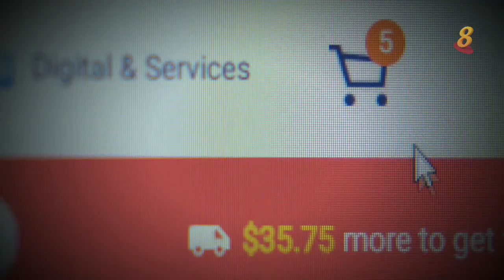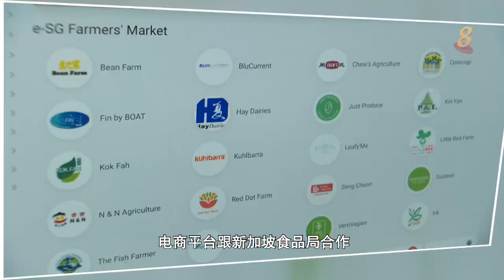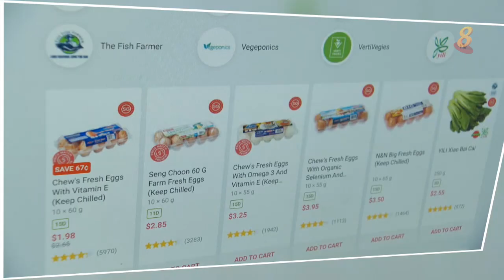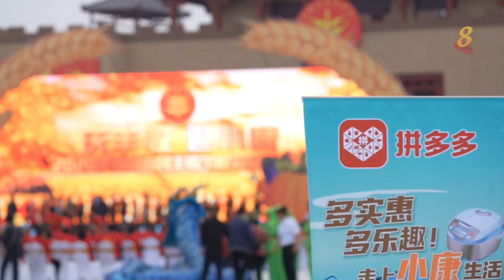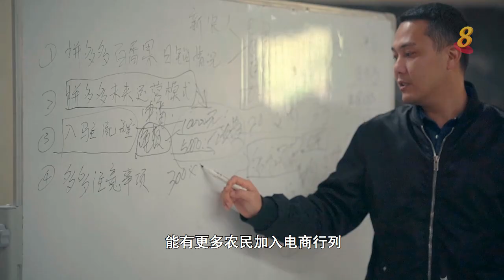焦点 | 电商平台带动农产品上线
21/01/2021 播出

越来越多人选择上网购买农产品。网上买的菜，能保证新鲜、样样齐全吗？